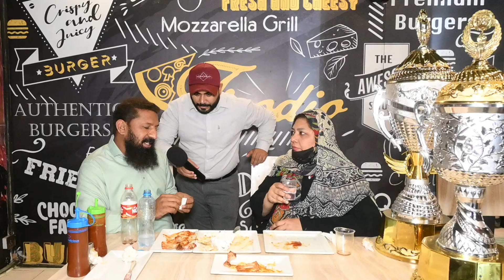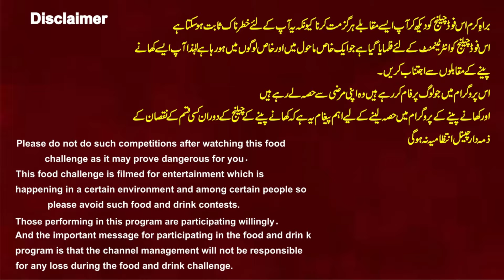Foodio Pizza Pr 1st Family Ny Deal Kha Ky Record Lga Diya